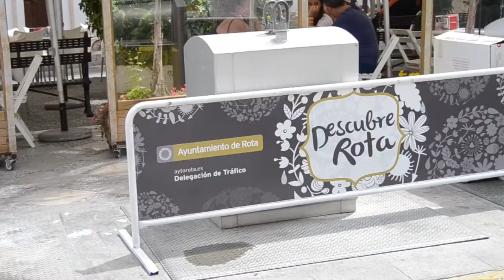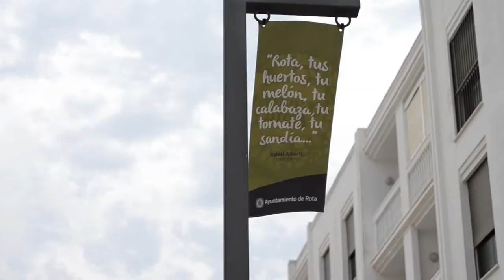La buena relación entre roteños y americanos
La visita del presidente de Estados Unidos, Barack Obama, a la base naval de Rota no despierta gran interés entre los roteños, pero destacan el aporte cultural y económico que supone la presencia norteamericana.